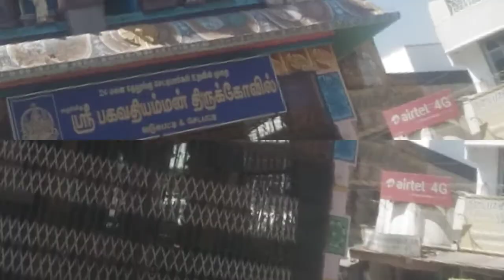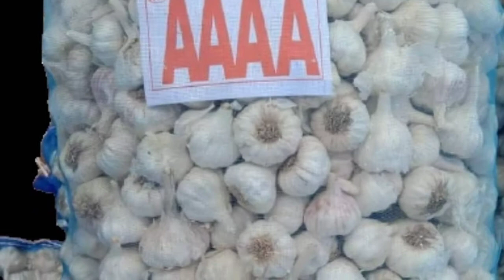garlic market rate today in tamil|business ideas in tamil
வணக்கம் நண்பர்களே
இந்த வீடியோ வடுகப்பட்டி வெள்ளைப்பூண்டு மர்க்கெட்டின் நிலவரம் மற்றும் வெள்ளை பூண்டு
வியாபாரம் பற்றி அனைத்து விஷயங்களையும் a to z பார்க்க போறோம் வெள்ளைப்பூண்டுலே எத்தனை ரகங்கள் இருக்கு ?அதுல எது best விலை நிலவரம் என்ன? எந்த மாதிரி ரகங்களை வாங்கி விற்பனை செய்தால்
அதிக வருமானம் கிடைக்கும்
அனைத்து விஷயங்களையும் பார்க்கலாம்

நன்றிகள் பல